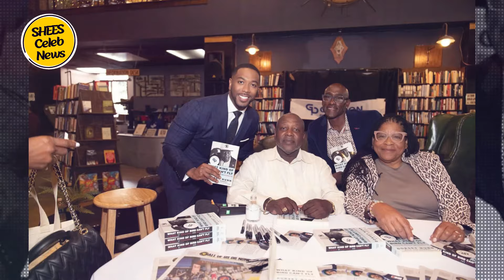Remembering Chauncy Glover | Emmy award-winning journalist Anchor Chauncy Glover dead at 39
Chauncy Glover was not just a journalist—he was a storyteller, a friend, and a source of comfort and inspiration for many. As a prominent news anchor in Los Angeles with KCAL, his passion and dedication made him a familiar face in the city’s homes and hearts. Known for his big smile, calm demeanor, and unwavering commitment to truth and compassion, Chauncy touched lives in ways that went far beyond the news.

Chauncy’s sudden passing at 39 came as a shock to those who knew him and those who watched him every day. News of his passing was shared by KCAL, but the cause of his death remains unknown. For his friends, family,